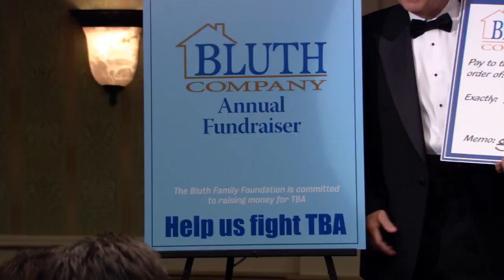The Bluths Create A TBA Fundraiser - Arrested Development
I wana kiss my new daughter-in-law, right on the lips.

Arrested Development: Season 3, Episode 07 "Prison Break-In"
Michael is worried when he learns that Lucille is dating the warden behind his father's back, Buster's new turtle gets into Oscar's stash, and the family plans a benefit for Tobias's life-endangering hair transplant.